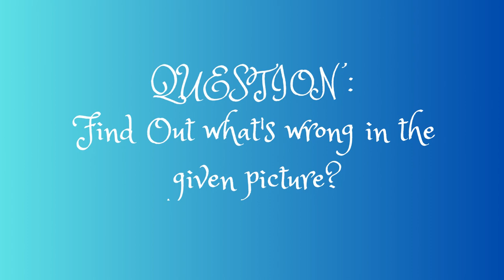Find the Mistakes: Picture Riddles for a Fun Brain Workout